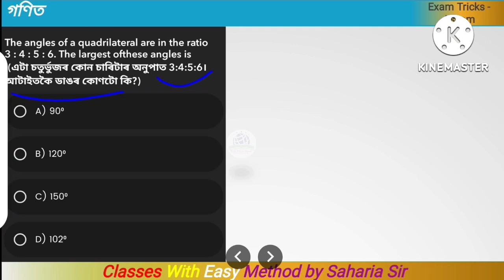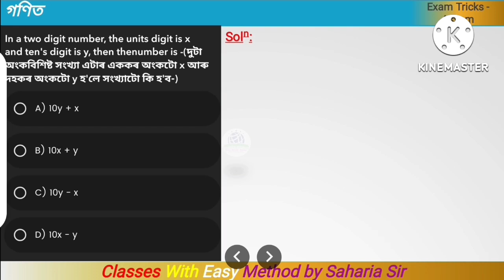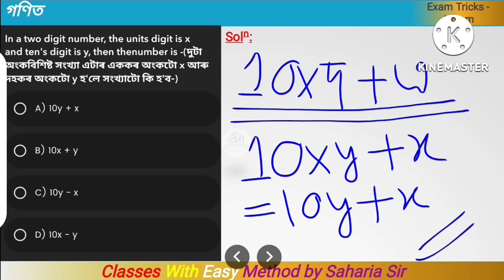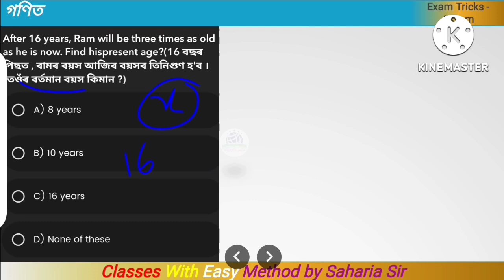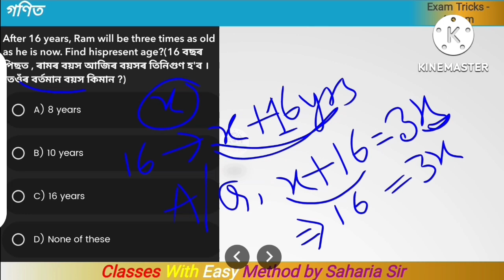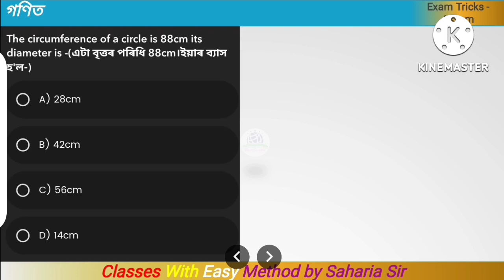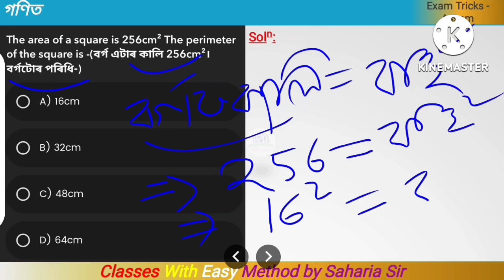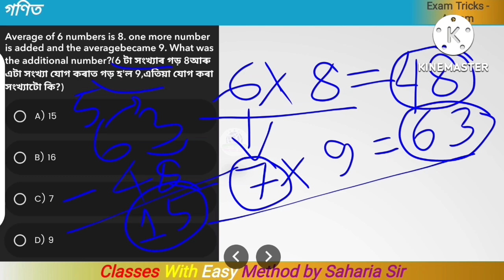ADRE Grade 4 Special most important maths questions//গণিতৰ সম্ভাৱ্য প্ৰশ্নোত্তৰ অতি সহজভাৱে বুজি লওক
নমস্কাৰ,
আপোনাক আমাৰ ইউটিউব চেনেল  @examtricksassam  লৈ স্বাগতম জনাইছো । আজিৰ ভিডিঅ’টিত আগন্তুক পৰীক্ষাসমূহৰ বাবে অতি গুৰুত্বপূৰ্ণ প্ৰশ্ন কিছু লৈ আহিছো । এই ভিডিঅ’টি বিশেষকৈ তৃতীয় আৰু চতুৰ্থ বৰ্গৰ পৰীক্ষাৰ্থীৰ বাবে প্ৰস্তুত কৰা হৈছে ।

আমাৰ প্ৰকাশিত  ই-গ্ৰন্থ দুখনি অনলাইন পঢ়িবলৈ তলৰ লিংকটোত ক্লিক কৰকঃ

আমাৰ চেনেলৰ বিভিন্ন শিতানৰ ভিডিঅ’সমূহ চাবলৈ তলৰ লিংকসমূহত ক্লিক কৰকঃ

আমাৰ সামাজিক মাধ্য়মসমূহৰ সৈতে জড়িত হ’বলৈ তলৰ লিংকসমূহত ক্লিক কৰক…

Thanking You.
ধন্যবাদেৰে.
             Team
"Exam Tricks - Assam"​
adre

adre2.0

scert

deled

scertdeled

deled previous questions

d el ed previous year question paper

d el ed previous questions 2019

d el ed previous questions 2020

d el ed previous questions 2021

d el ed previous questions 2022

d el ed previous year question paper 2019

d el ed previous year question paper 2020

d el ed previous year question paper 2021

d el ed previous year question paper 2022

d el common questions

d el ed model questions

scert del ed pet

scert d el ed pet 2023

d el ed important gk

important gk questions for d el ed pet 2023

history mcqs

politics mcq

geography mcq

economics mcq

assam politics mcq